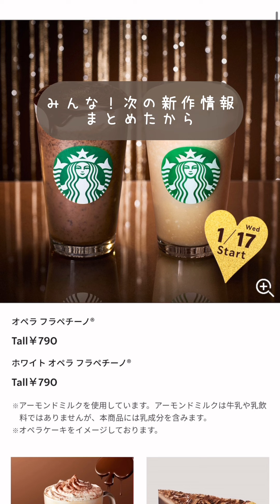【スタバ】次はチョコまみれ！？帰ってきたらオペラフラペチーノ《新作情報》